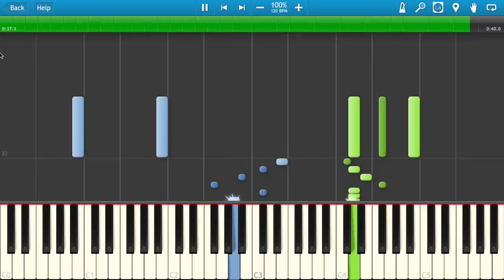Prelude in B minor-Original Piano Composition